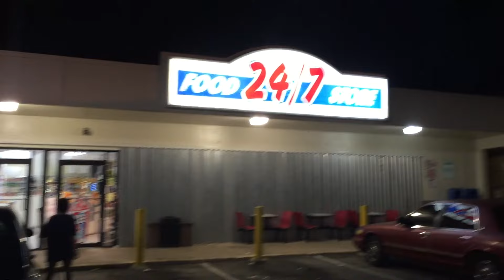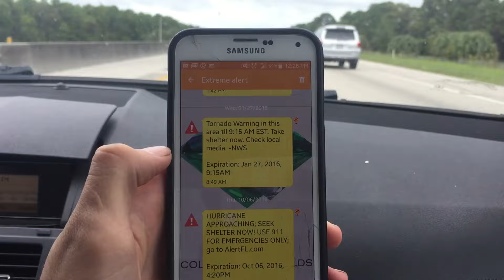Hurricane Matthew Hitting Florida Live Footage Video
Increasing power, category 4 Hurricane Matthew Live Footage Florida West Palm Beach Jupiter Video! Pretty horrific hurricane just a few minutes away, the winds are starting to rip my back yard trees 😅 Matthew hasen't reached land yet but I will recored the after math.  Wish use luck and my condolence for the tragedies in the Caribbean's.